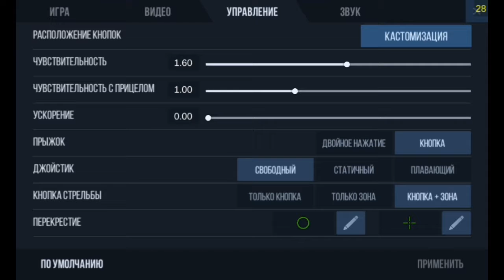Типичные деньки в Standoff 2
Канал брата : TIM FIFAPES